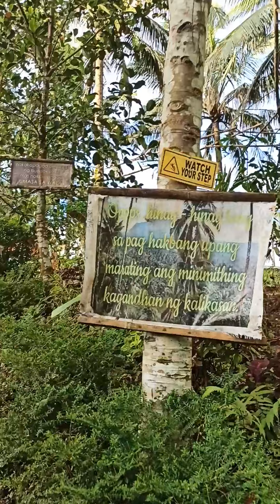Family Nature Trip @esmerisfarm Liliw, Laguna